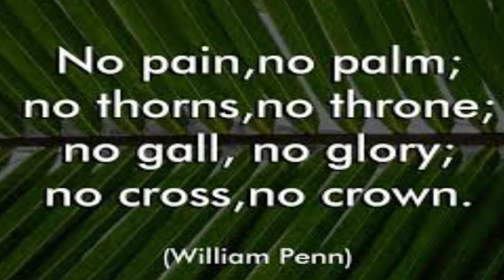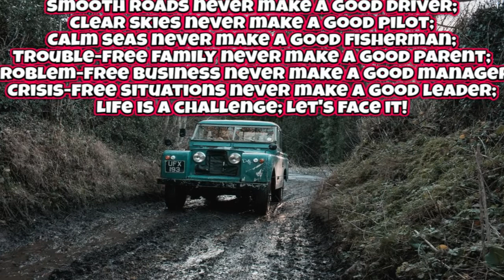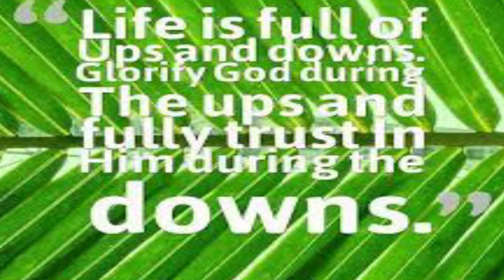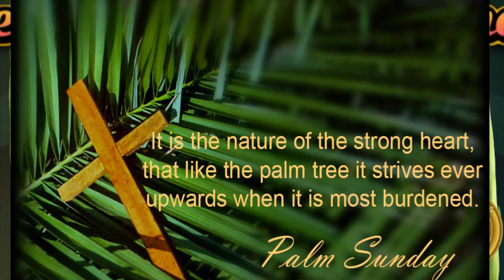Palm Sunday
Homilies, Sundays, Lent, Tony Thampi